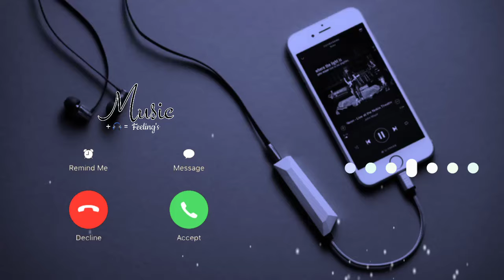Mobile ringtone (only music tone)new Hindi Best ringtone 2020/new music ringtone 2020|TTM Ringtone